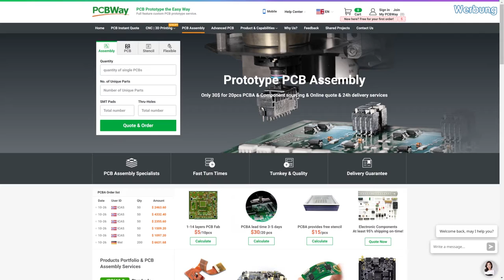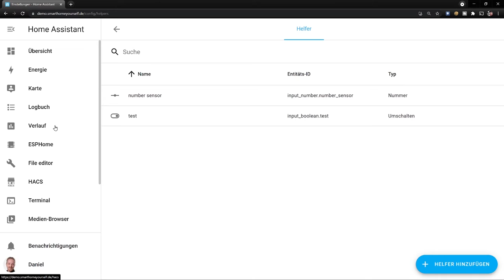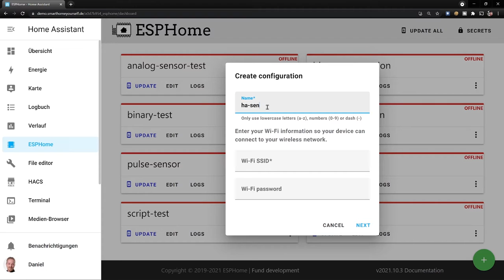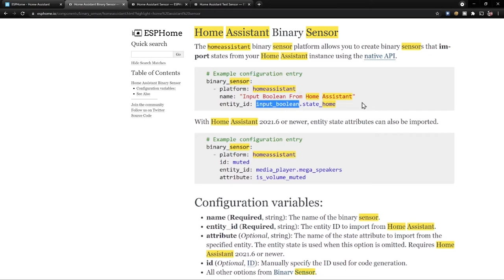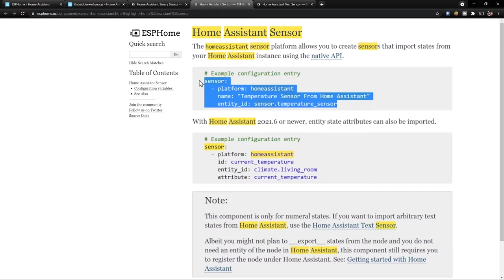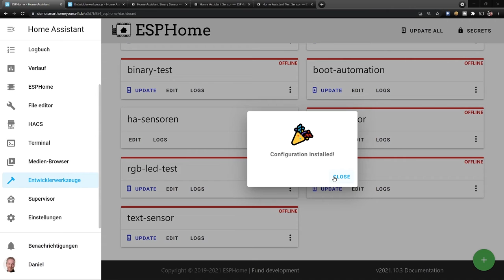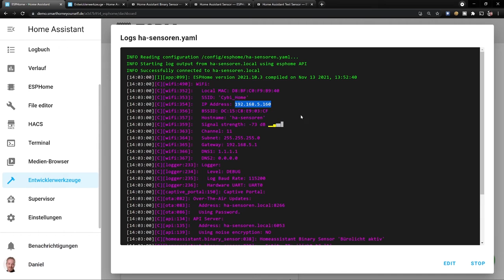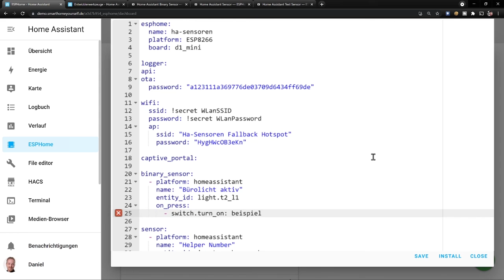Werte aus Home Assistant abfragen und in ESPHome verwenden (Wie geht eigentlich ESPHome? | #19)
In diesem Video erkläre ich, wie man zum Beispiel Sensordaten aus Home Assistant in ESPHome abfragen kann, um diese in Bedingungen oder Berechnungen seines ESPHome Projekts zu verwenden. Ebenso lässt sich natürlich auch abfragen, ob ein Switch in Home Assistant eingeschaltet ist oder in welcher Farbe eine bestimmte Lampe gerade leuchtet.
Dabei wird unterschieden zwischen binary_sensor, sensor und text_sensor.

Video Inhalt:
00:00 - Einleitung
01:14 - Die drei Arten von Home Assistant Sensoren
02:55 - Vorbereiten der 3 abzurufenden Werte in Home Assistant
05:50 - Projekt in ESPHome anlegen
06:43 - ESPHome - HA Binary Sensor
09:17 - ESPHome - HA Sensor (Numerisch)
10:56 - ESPHome - HA Text Sensor

Verwendete Bauteile:
D1 mini